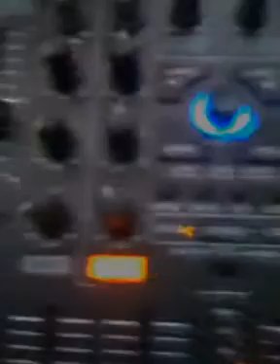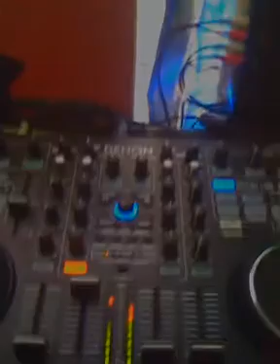Denon DN-MC6000 Controlling SERATO VIDEO SL.mp4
Denon DN-MC6000 Controlling SERATO VIDEO SL